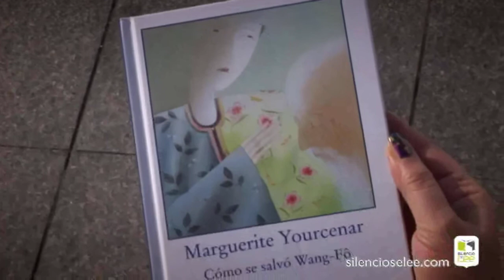Silencio, se lee P64 - Tú recomiendas - 'Cómo se salvó Wang-Fô' de Marguerite Yourcenar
Esta semana Charo Vergaz recomienda la lectura del libro 'Cómo se salvó Wang-Fô', de Marguerite Yourcenar (Gadir).